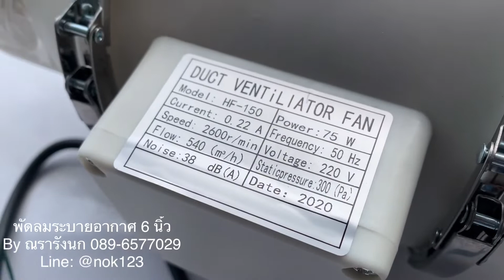JET-99 พัดลมระบายอากาศ 6 นิ้ว พัดลม inline ระบายความร้อน Ventilation fan By ณรารังนก 089-6577029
บริการส่งทั่วไทย
ศูนย์จำหน่ายอุปกรณ์บ้านนกแอ่นครบวงจร
📕Line ID : @nok123 หรือ touchthailand2